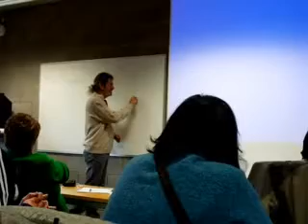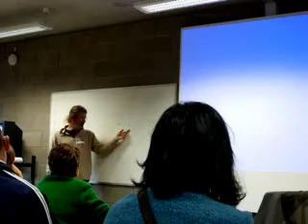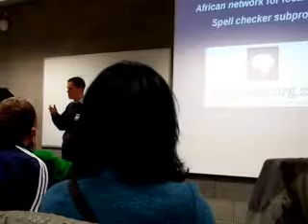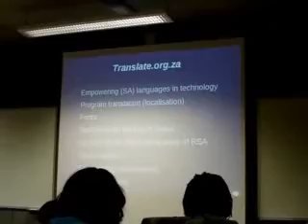Vox Humanitatis 2 Part 2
Overview of problems encountered and information ion on ANLOC and the spell checker that they've developed